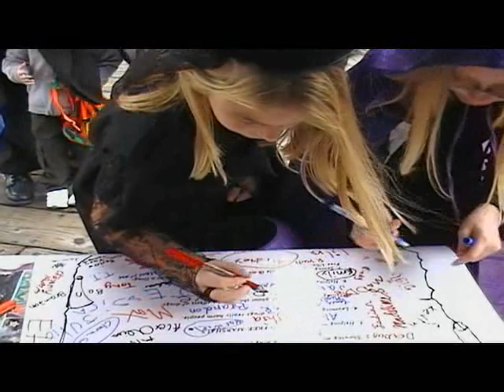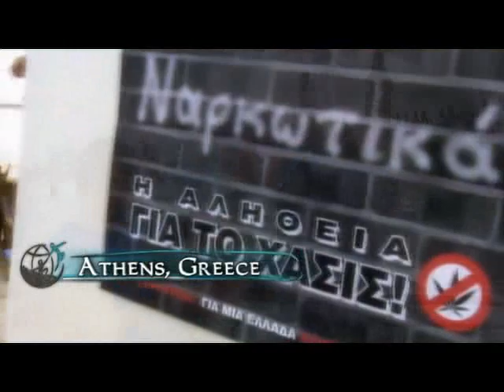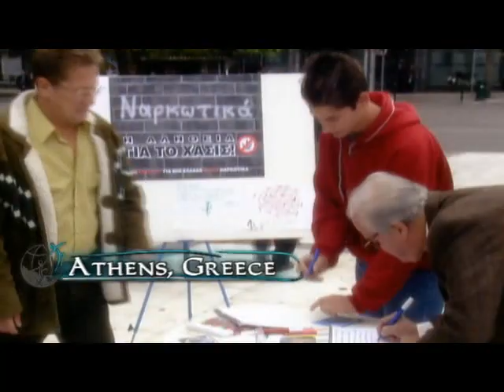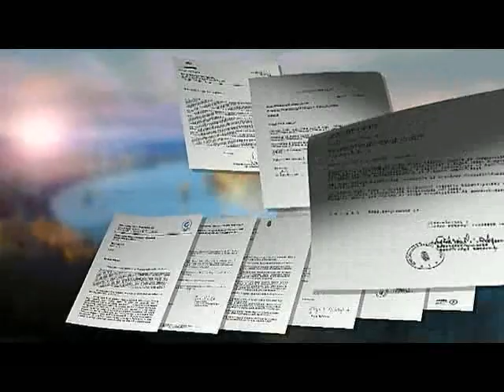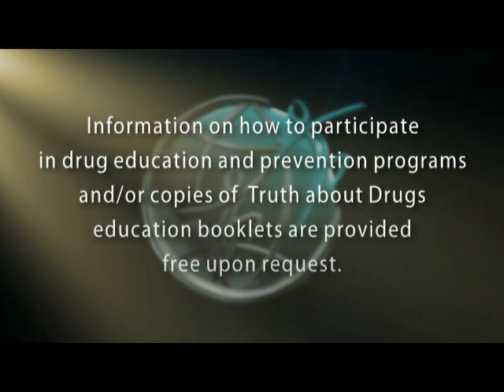Anti-Drug Video: The Truth About Drugs Education Campaign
Global drug abuse has led to what can inarguably be described as a world awash in blood and human misery.

 In reply, the Church of Scientology sponsors the largest non-governmental anti-drug information and prevention campaign on Earth. By statistical survey, it has thus far prevented some 500,000 young people from recreational drug use... or worse.

 There is still, however, much more to be done.  Thus, the Church of Scientology offers its publications (which neither contain nor advocate any Scientology beliefs) to like-minded anti-drug coalitions, government institutions, civic groups and schools.